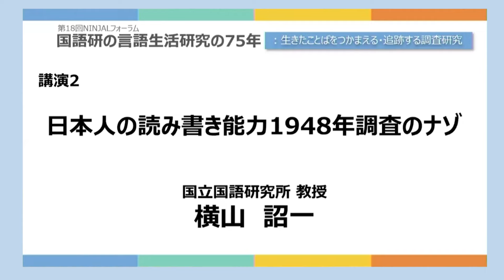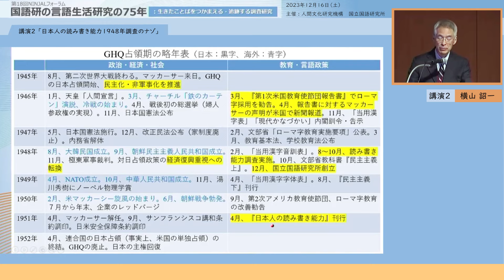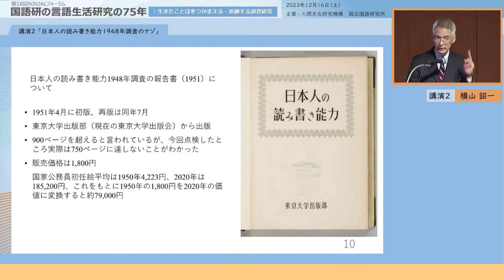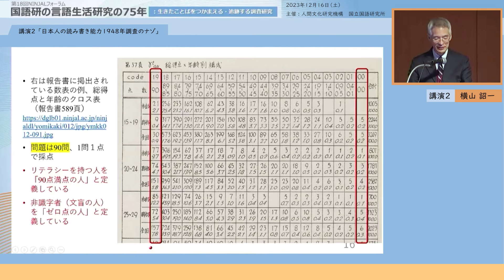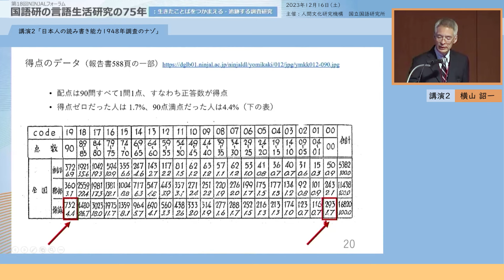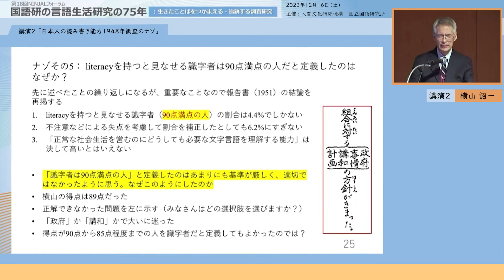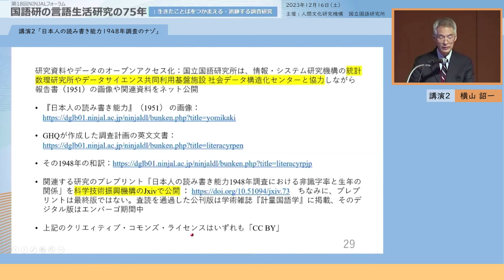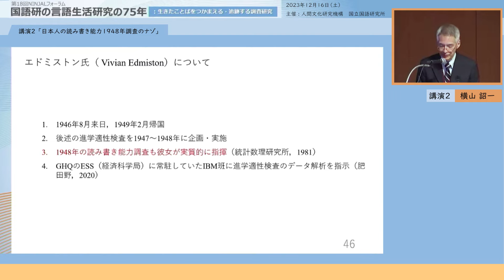講演2 「日本人の読み書き能力1948年調査のナゾ」（横山詔一）/第18回NINJALフォーラム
講師：横山 詔一 （国立国語研究所 教授）
「国語研の言語生活研究の75年 : 生きたことばをつかまえる・追跡する調査研究」をテーマとして開催された第18回NINJALフォーラム（2023年12月16日）の講演動画です。他の講演やディスカッションの様子は再生リストから御覧ください。

※ 22:19 のあたりにて、「6.6%」という発話は「6.2％」の誤りです。